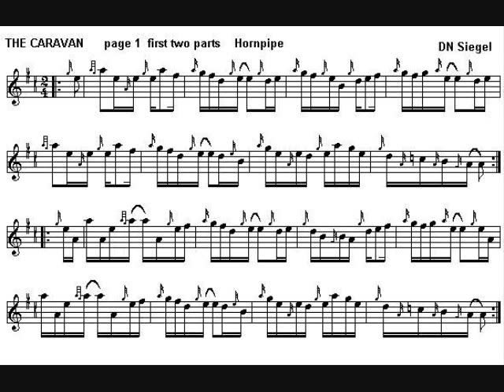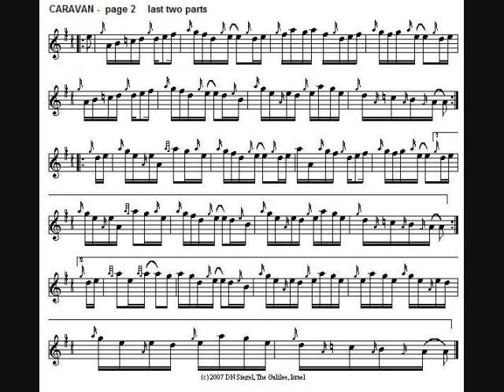THE CARAVAN השירה by David N. Siegel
A hornpipe with C naturals.  Turn off your volume to see just the music without sound.